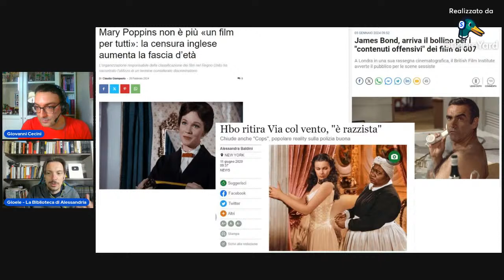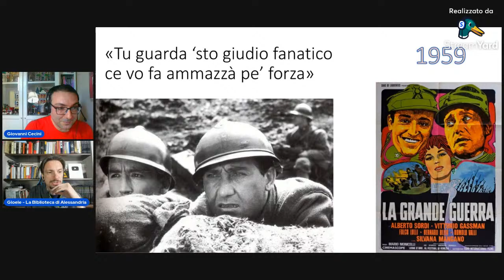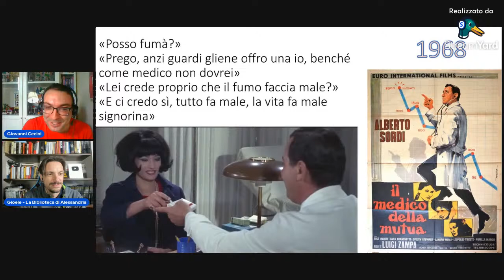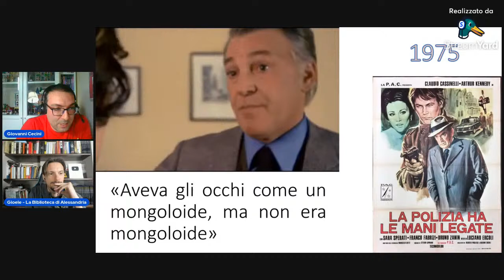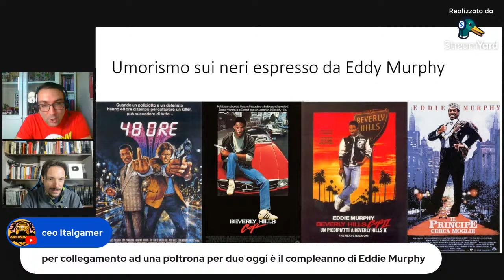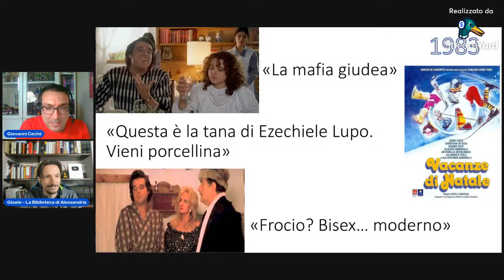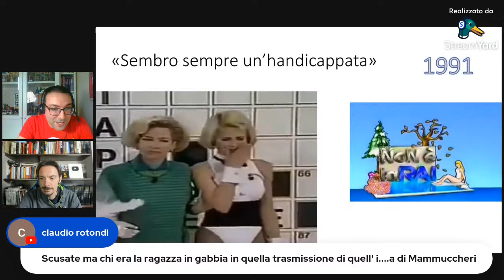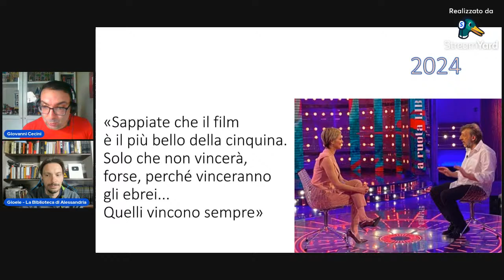Il politicamente SCORRETTO nel Cinema e nella TV con Gioele Sasso de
Nella diretta di oggi parleremo di alcune pellicole cinematografiche e alcuni programmi televisivi possano aver dato prova di espressioni linguistiche o impressioni socio-culturali, che oggi sarebbero considerati inopportuni se non addirittura offensivi od oltraggiosi.